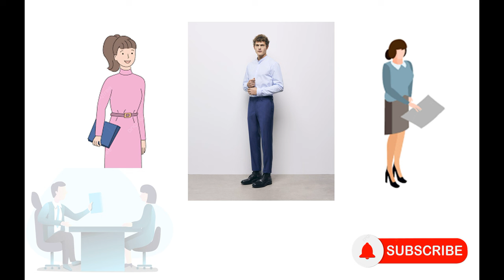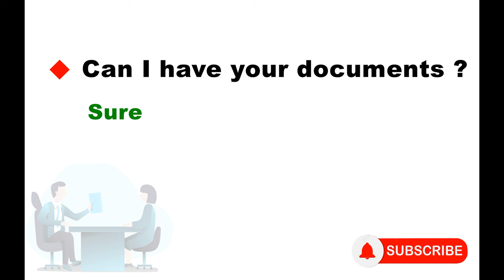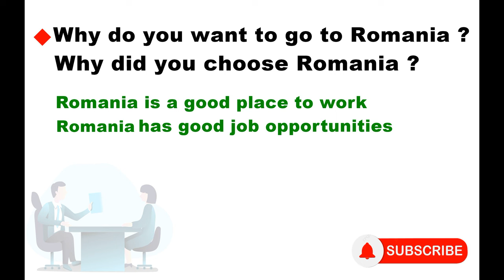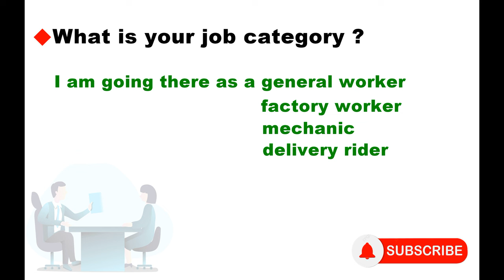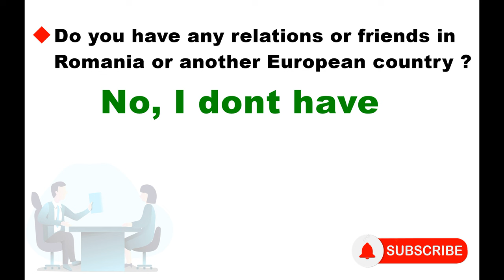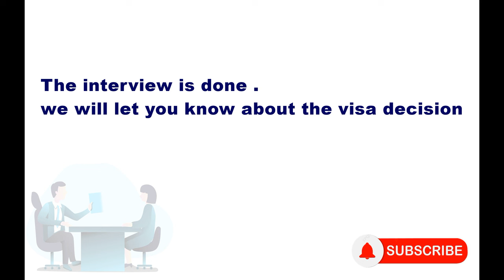එම්බසි interview එක ලේසියෙන් ගොඩදාගන්න ක්‍රම සහ අහන ප්‍රශ්න | Romanian Embassy interview